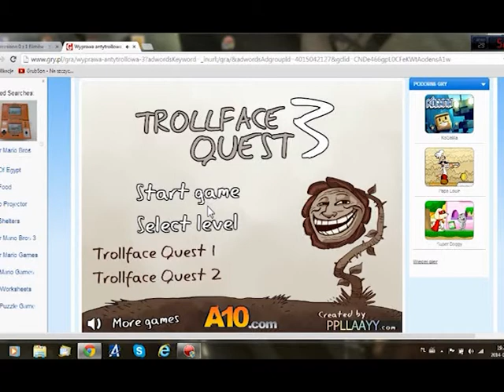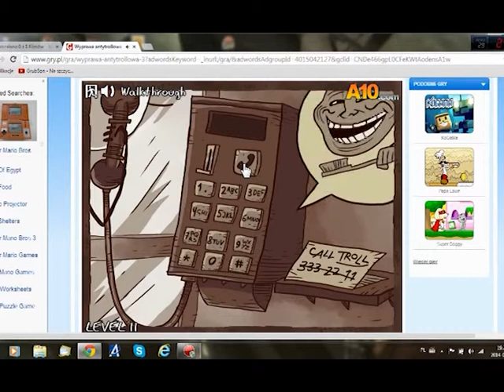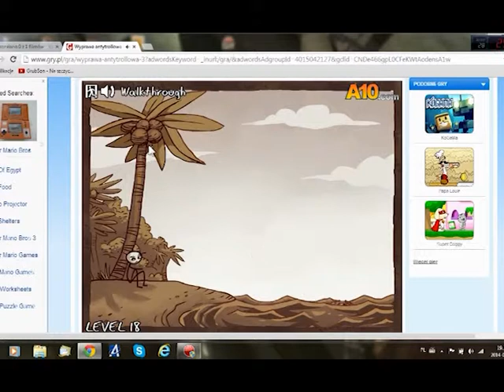Poradnik do wyprawy antytrolowa 3